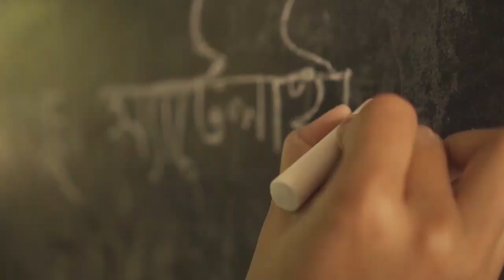তুরস্কের আইসক্রিম নাচ এখন ঢাকার বাণিজ্য মেলায় | Ice Cream Dance | Çılgın Dondurmacı